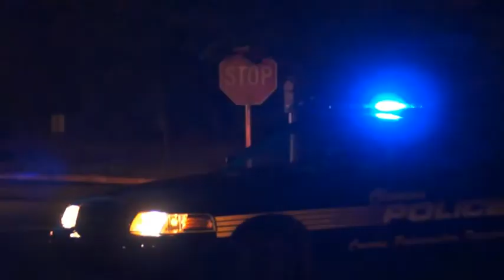M2TM VLOG 2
SERIOUS MONEY ENTERTAINMENT

TG3SOSA - EMPIRE AMBITIONS